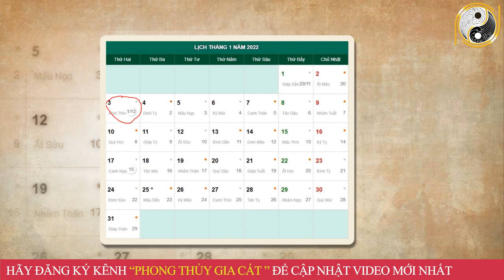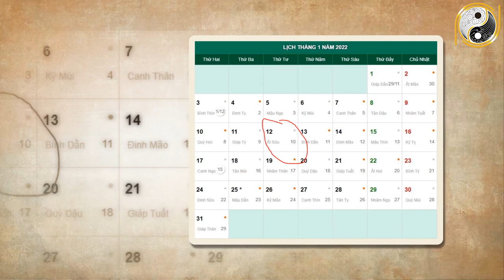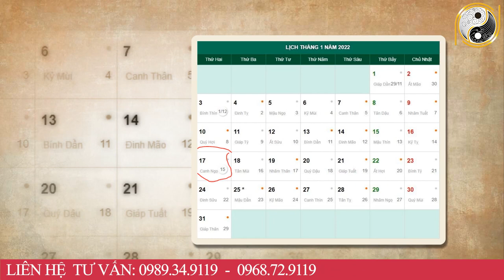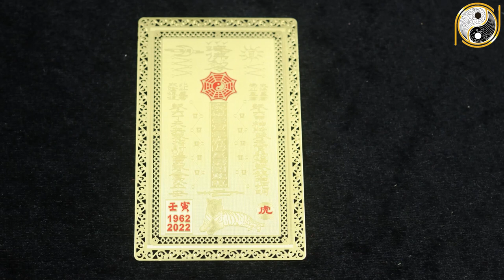Tử Vi Tháng 12 Âm Lịch Tuổi Kỷ Mùi 1979 May Mắn, Giàu Có Hay Vận Hạn Thế Nào, Đầy Đủ Và Chính Xác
01. Linh phù giải hạn
02. Hồ lô hóa giải Ngũ Hoàng
03. Mai Hoa Phú Quý
04. Gương bát quái tinh cầu
05. Kim bài thái tuế 2023
06. Vòng tam hợp Dần Ngọ Tuất
07. Vòng tam hợp Thân Tý Thìn
08. Vòng tam hợp Hợi Mão Mùi
09. Vòng Tam Hợp Tỵ Dậu Sửu
10. Bát bảo tâm kinh
11. Minh Quang pháp bảo cầu
12. Minh Quang pháp bảo lục giác
13. Tỳ Hưu Lộc Tài (Đồng)
14. Tỳ Hưu Khai Vận ( Bạch Ngọc)
15. Bách Niên Tụ Tài ( tụ tài lộc)
16. Song long ngọc ấn ( ấn thăng quan)
17. Kim bài ngũ Lộ Thần Tài
18. Hồ lô bình an ( treo xe)
19. Móc khóa văn xương
20. Ống bút văn xương gỗ đào
21. Bút văn xương gỗ đào
22. Bút văn xương gỗ đào nhỏ
23. Hoa mai kim tiền ( mạ vàng )
24. Các vật phẩm phong thủy khác Tử Vi Tháng 12 Âm Lịch Tuổi Kỷ Mùi 1979 May Mắn, Giàu Có Hay Vận Hạn Thế Nào, Đầy Đủ Và Chính Xác